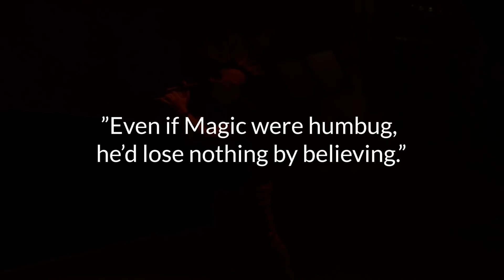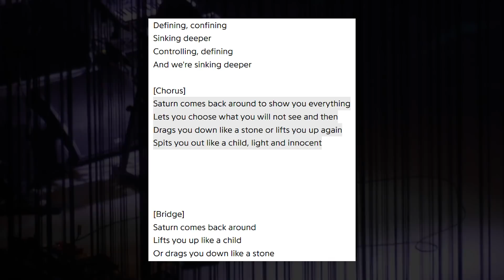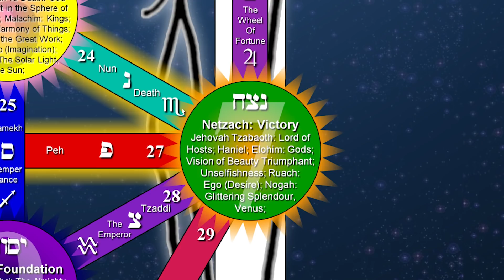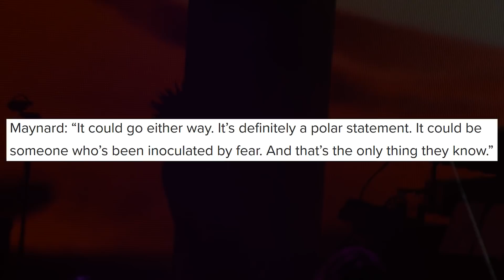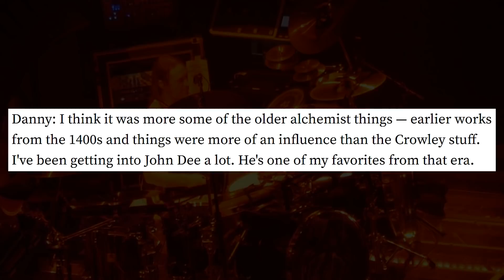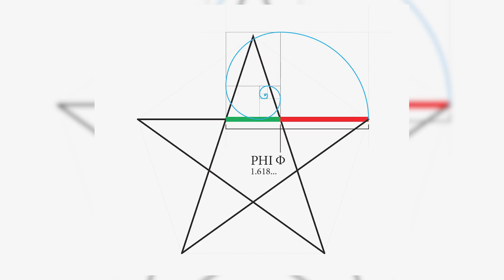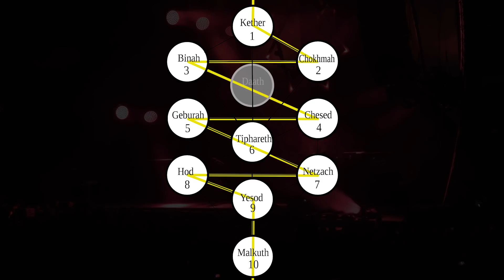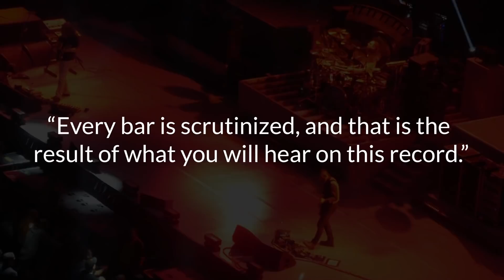The Secrets Of Tool's Fear Inoculum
The Secrets Of Tool's Fear Inoculum Revealed. Hopefully. Or, a syncretic, hermetic, numerological, astrological, alchemical series of attempts at overanalyzation. Part 1.